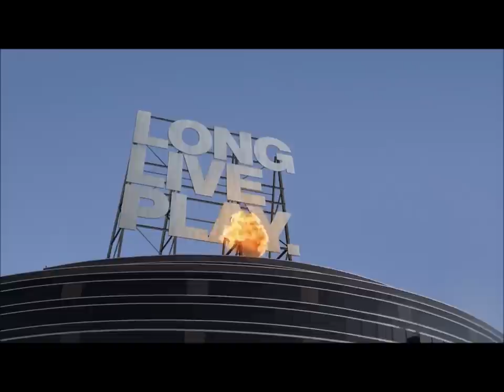Long Live The King Kevin Butler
Forever May He Rain!